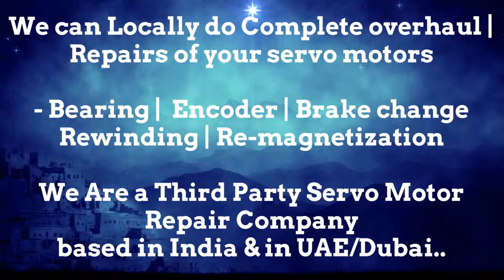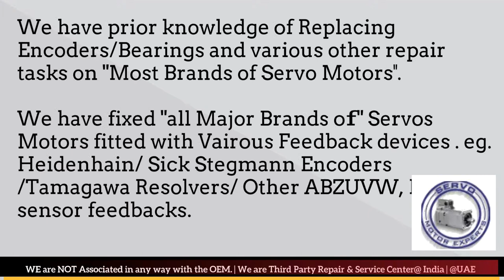ACM Engineering India Servo Motor Repair Encoder Mumbai Tamil Nadu Nagpur Noida Faridabad Patna